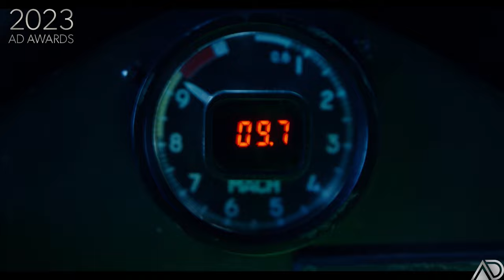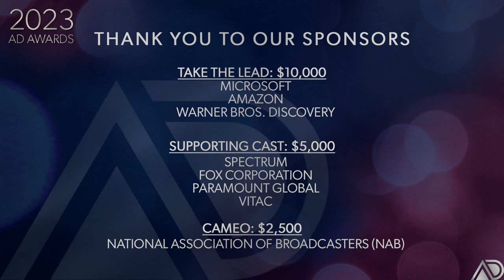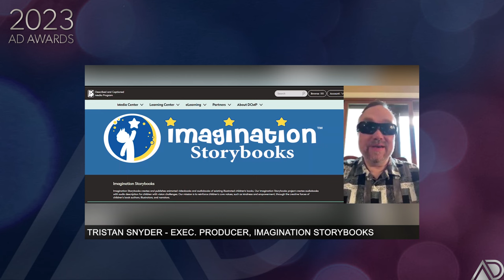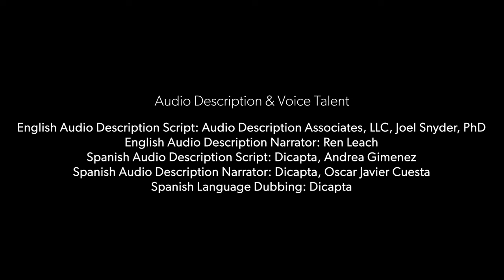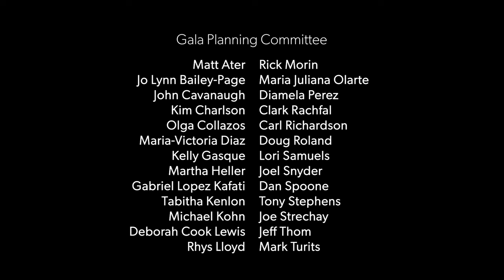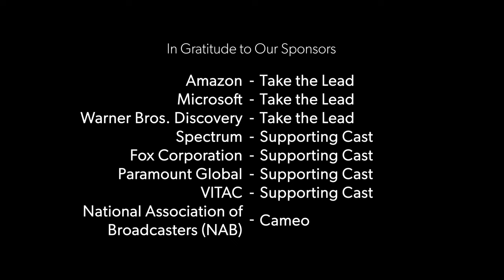Gala de Premios de Audiodescripción 2023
El Consejo Americano de Ciegos (ACB por sus siglas en inglés) anuncia que la Gala de Premios de Audiodescripción 2023 de ACB se transmitirá el 14 de noviembre a las 7:30 p. m. hora este. Creada en 2021 para reconocer los logros sobresalientes en audiodescripción (AD) para entretenimiento y medios educativos, la Gala presenta invitados famosos, clips de películas y más de una docena de premios.

Únase a las presentadoras Marilee Talkington y Conchita Hernandez Legorreta en un evento que le dará la bienvenida a invitados del mundo de las artes, el entretenimiento y los deportes para celebrar películas, series, libros y videojuegos accesibles. Se entregarán premios en categorías como Logro de vida, Innovación, Entretenimiento popular, Eventos en vivo, Medios en español (EE. UU.) e Internacional. También se anunciarán los ganadores de los premios Audiodescripción Elegida por el Público.

Los invitados especiales incluyen:
Shawn Levy, director de La luz que no puedes ver
Barbara Hinske, autora de la serie de libros Guiando a Emily
Marla Runyan, dos veces medallista olímpica y paralímpica en atletismo
James Rath, promotor de la accesibilidad y cineasta
Sheridan O’Donnell, escritora/directora
Precious Perez, cantante/compositora de música pop, R&B y latina
Lavender Darcangelo, cantante, activista y concursante de América tiene talento

La Gala de Premios tendrá subtítulos y audiodescripción, y contará con traducción simultánea completa a español. La AD en inglés está escrita por Joel Snyder (Audio Description Associates, LLC) y narrada por Ren Leach. La AD en español y el doblaje al español estarán a cargo de Dicapta, con Andrea Giménez como guionista y narración de Oscar Javier Cuesta. Los subtítulos son de VITAC.

Visite ADAwardsGala.org para obtener más información.